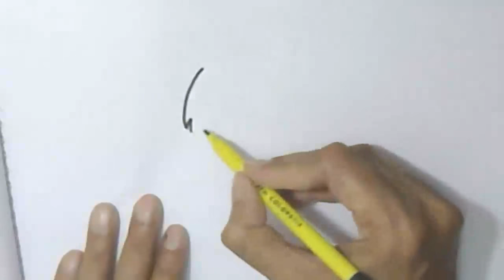How to draw Animal Jam Fox in easy steps for children, kids, beginners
How to draw Animal Jam Fox in  easy steps for children, kids, beginners lesson.Tutorial of drawing technique .
You can watch the video at slow speed or pause if you want. It is fun to draw a  Animal Jam Fox  ,
Try to draw Animal Jam Fox and you will like the result.Draw step by step. Happy drawing :)